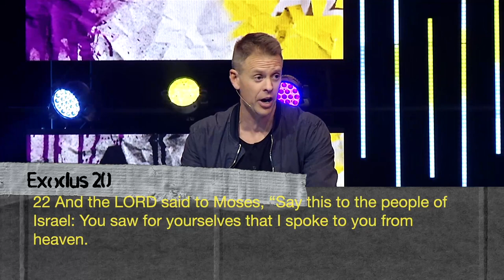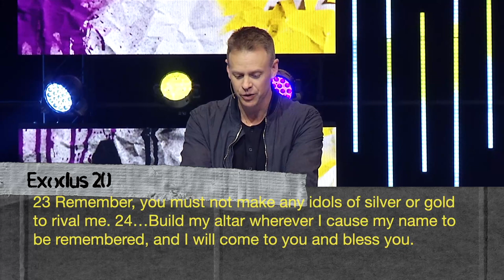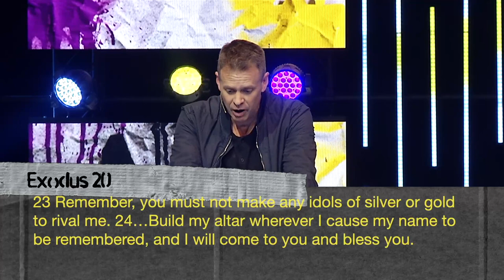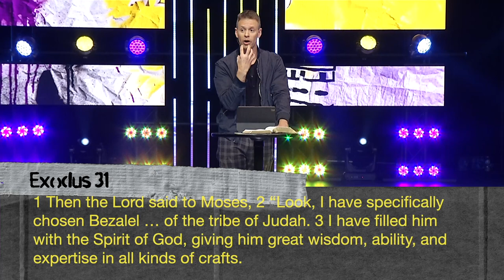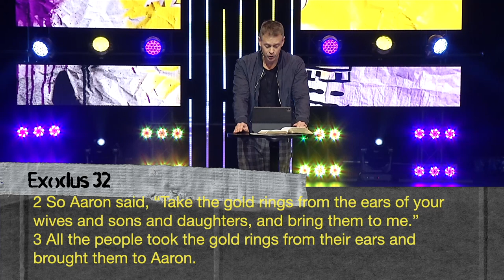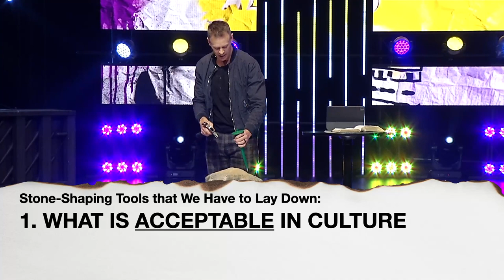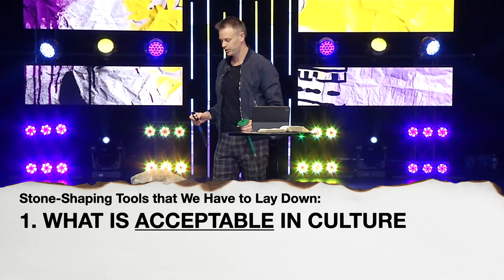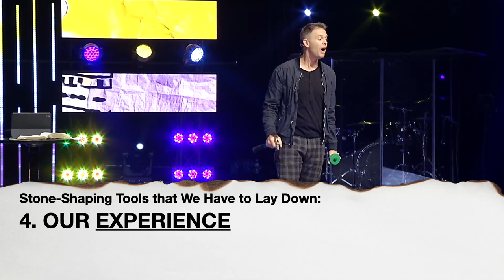The Altar of Uncut Stones | Doug Witherup | Multiply Church